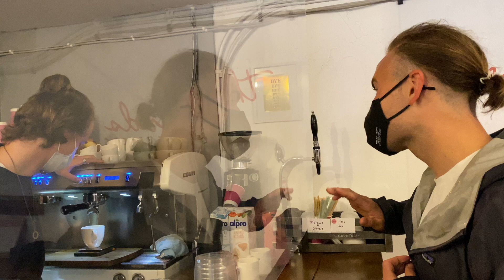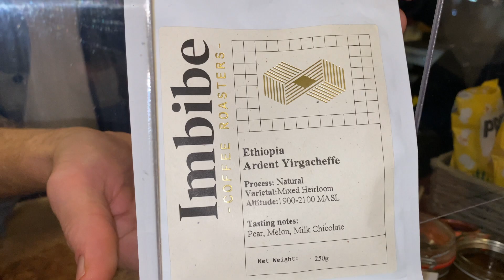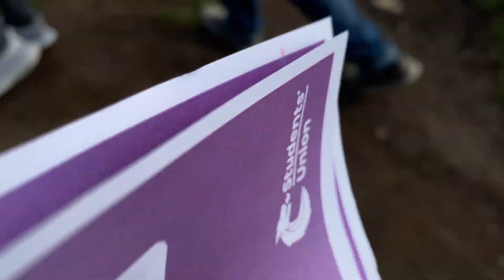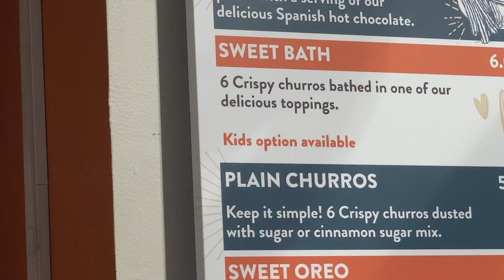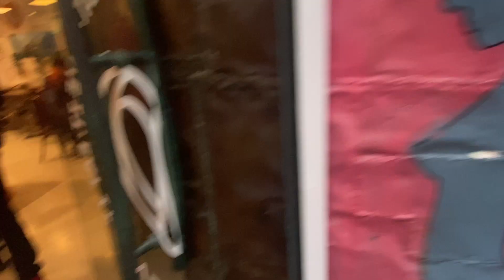HOWTH AND HIKING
I’m definitely going to be uploading videos more often because I can vlog a lot of stuff with college Friends and events that I will be going to

Before the new nation has 2 days filming left

The podcast is on hiatus for now it should be back soon